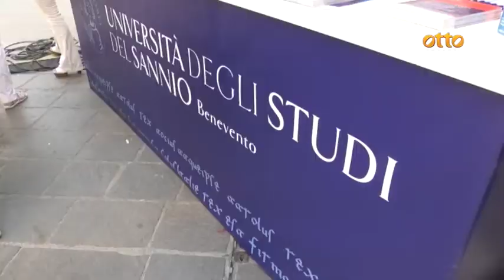L'Unisannio archivia il Covid e guarda al futuro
Il messaggio del rettore agli studenti